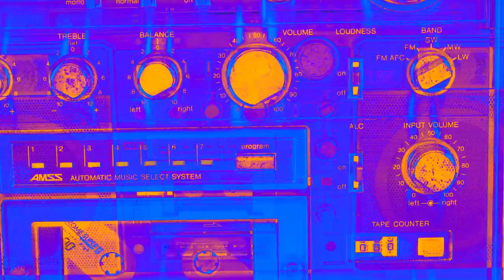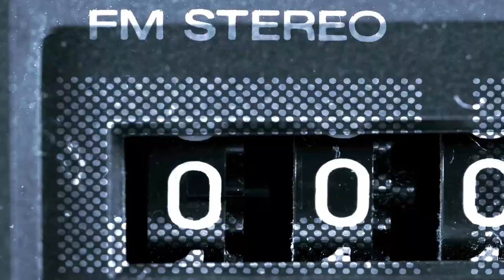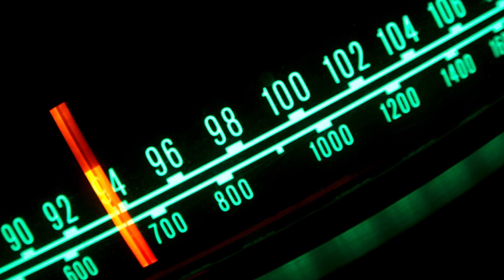Lyle Workman - WISECRACKER HOP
Lyle Workman - Guitar, Producer
Victor Indrizzo - Drums
Sean Hurley - Bass
Jef Babko - Organ, Electric Piano
Katisse Buckingham, Ron Dziubla - Sax
Chris Steffen -Engineer
Dave Way - Mixer